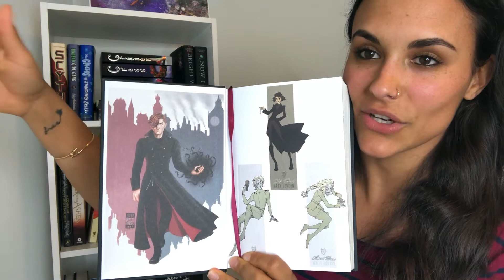SPOILER FREE BOOK REVIEW: A DARKER SHADE OF MAGIC BY V.E. SCHWAB